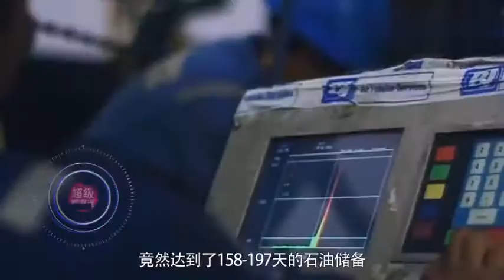号称石油储备第一大国，石油隐藏地点也是让人想不到